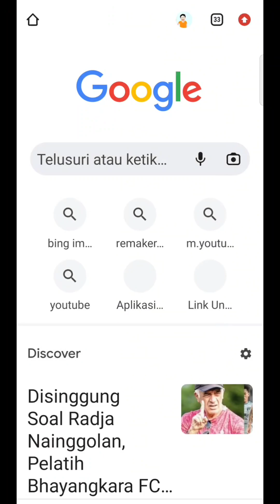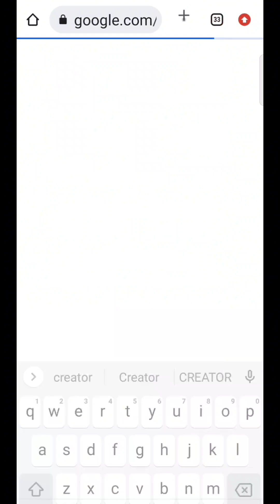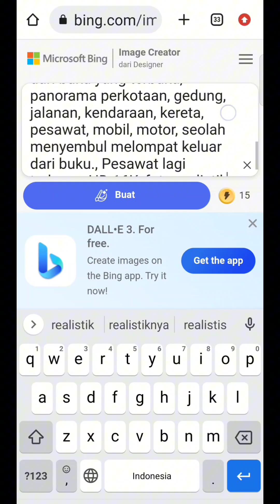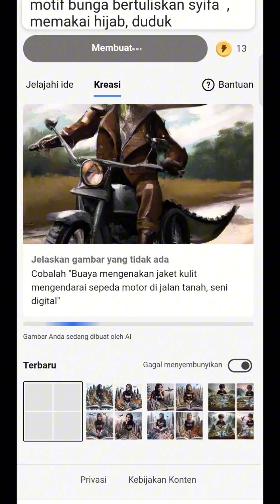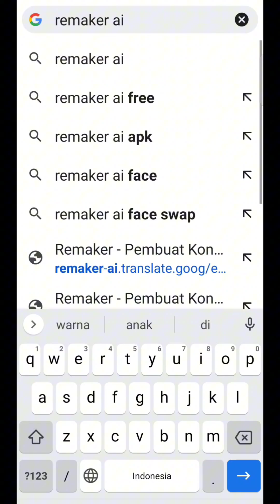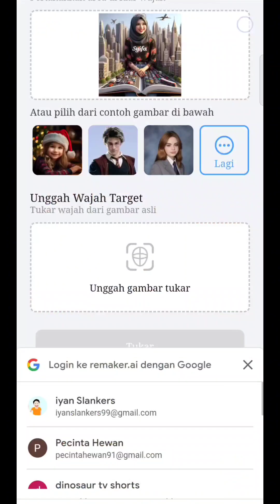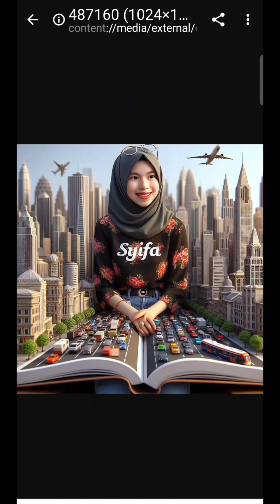tutorial AI bing image creator, cara bikin gambar miniatur 3d dan foto 3D